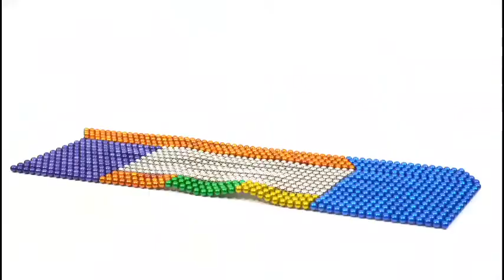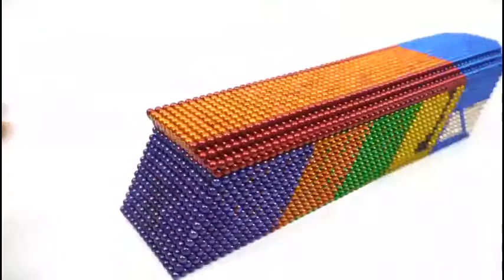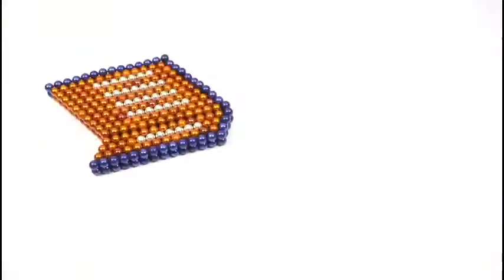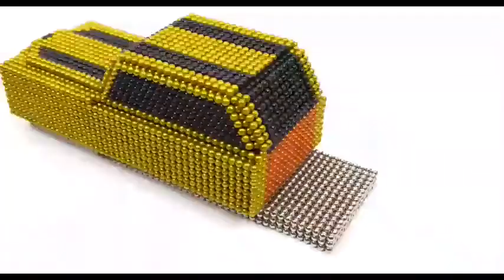DIY Balls Magnetic Game | العاب كرات المغناطيس | العاب مغناطيس | كرات مغناطيس الالعاب